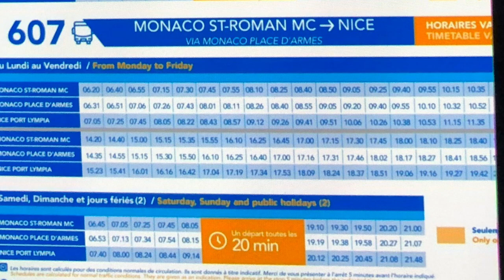1/27/24: concert at Monaco’s Cathedral with Tenebrae Choir & Rainier III Academy Children’s Choir